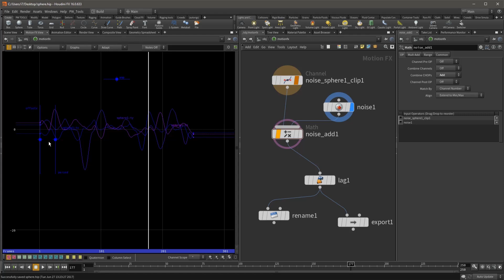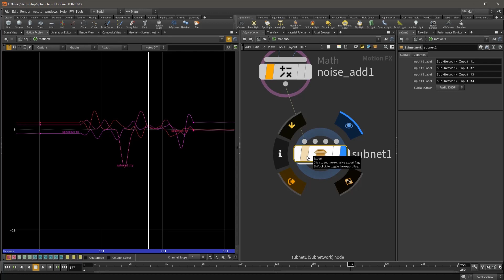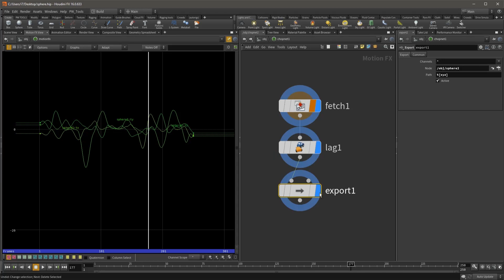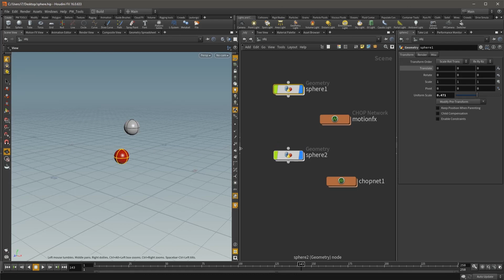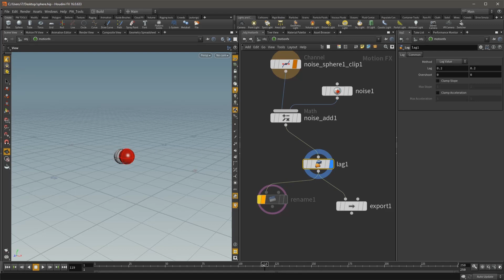Базовый курс Houdini #60 - Флаги CHOP операторов